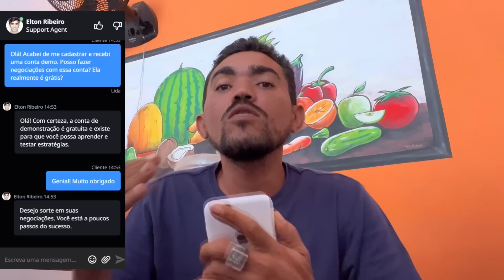ZÉ DA ROÇA FOI PEGO NO PULO DO GATO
Use o código promocional "ZEDA" e ganhe 3 beneficios em 1
+ receba gratuitamente uma caixa de presente exclusiva com estratégias de graça!
+ 30% de bônus no seu depósito
+100K em vez de 10K em sua conta demo